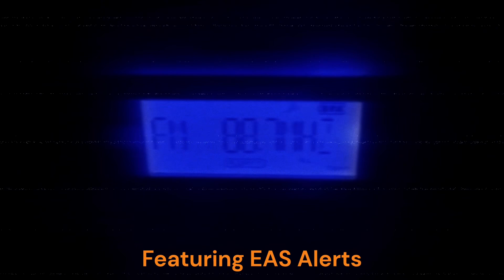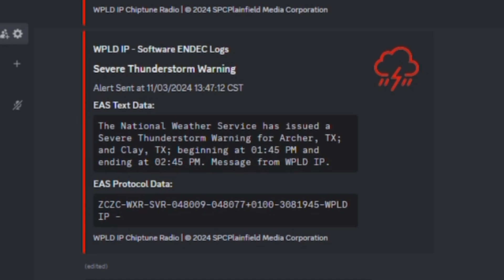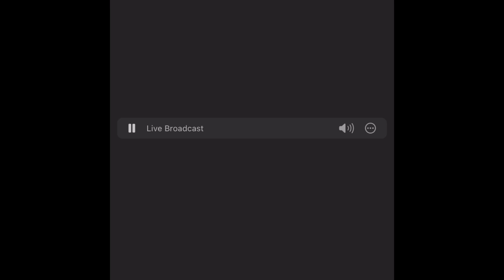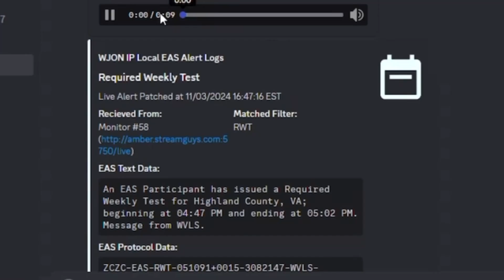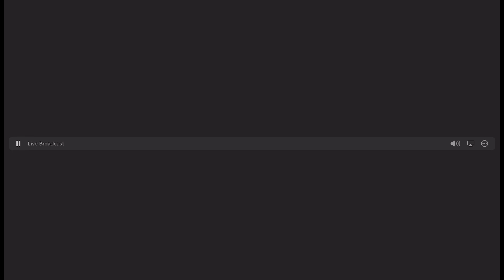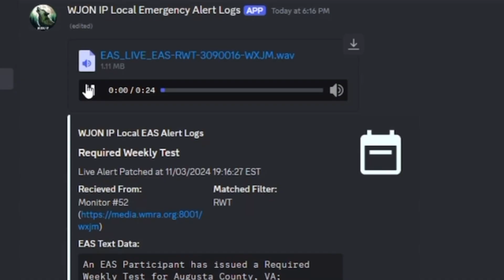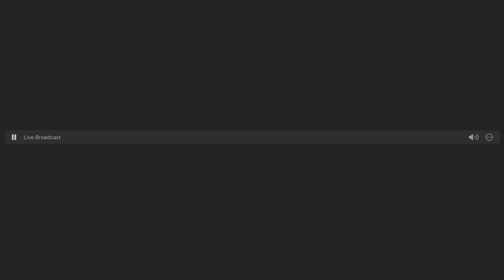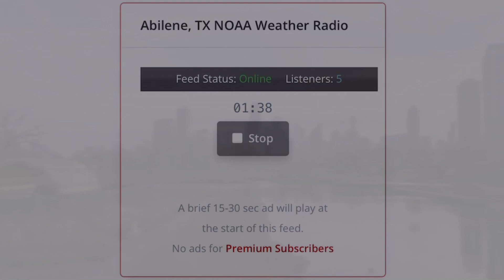Midwest Madness Episode 113: More Things After The Time Change - 11/3/2024